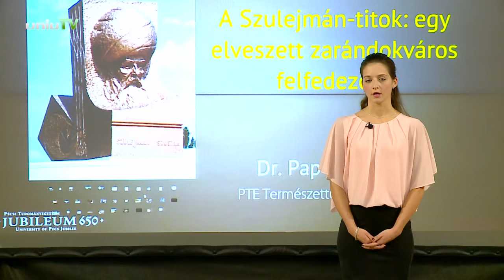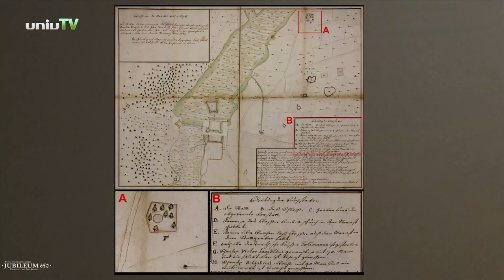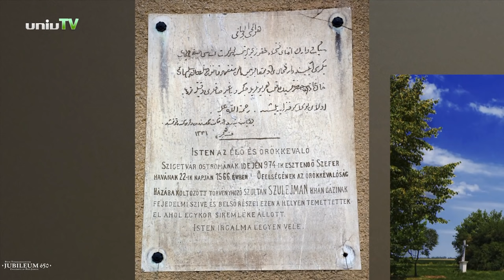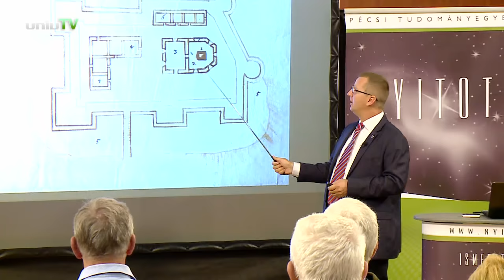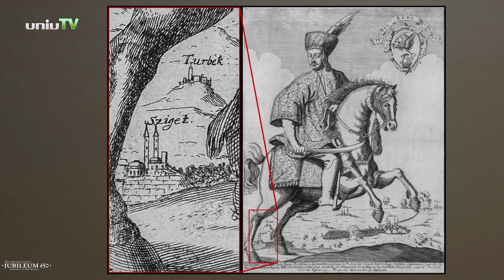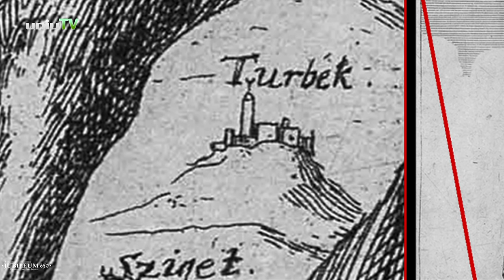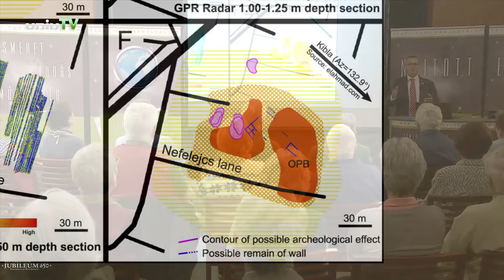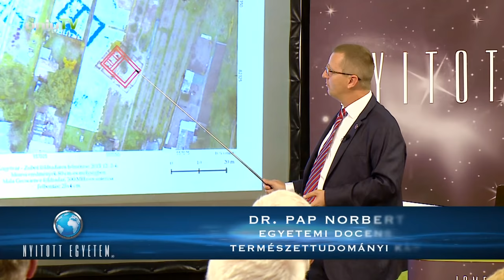Dr. Pap Norbert: A Szulejmán titok: Egy elveszett zarándokváros felfedezése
Fény derül a Nagy Szulejmán Szultán titkára a Nyitott Egyetem előadásában. Dr. Pap Norbert geográfus a történelem egy darabkáját mutatja be az elveszettnek hitt turbéki zarándokvároson keresztül.

Kutatócsoport tagjai:

Fodor Pál
Kitanics Máté
Gyenizse Péter
Hancz Erika
Bognár Zita
Tóth Tamás
Hámori Zoltán
Sümegi Pál
Kovács Gyöngyi